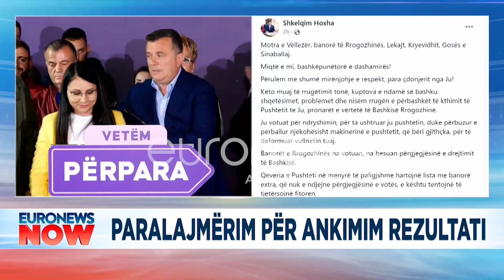Kandidati i Bashkë Fitojmë kundërshton rezultatin: Do ankimoj!